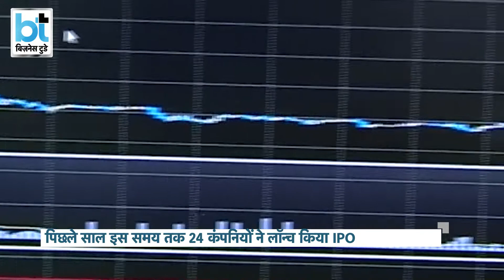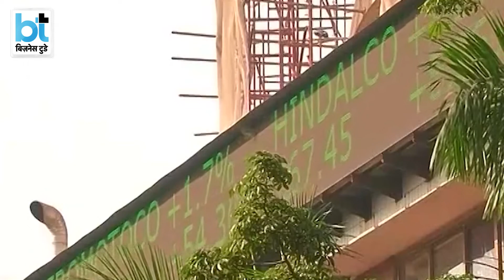IPO मार्केट की कमर क्यों टूटी?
इस साल मार्केट रेगुलेटर SEBI ने 67 कंपनियों को IPO लाने की मंजूरी दी है। लेकिन, इसमें से केवल 16 कंपनियां ही अब तक IPO लाई हैं। जानिए आखिर क्यों IPO लाने से डर रही हैं कंपनियां?